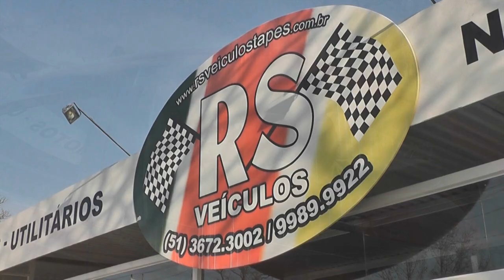CEEE INFORMA DESLIGAMENTO DE ENERGIA NESTA SEXTA FEIRA.